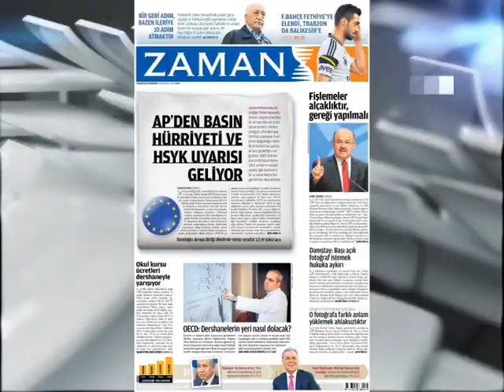AP'den basın hürriyeti ve HSYK uyarısı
Avrupa Birliği, basın hürriyeti ile Hakimler ve Savcılar Yüksek Kurulu konusunda bir defa daha Türkiye'yi uyarmaya hazırlanıyor.